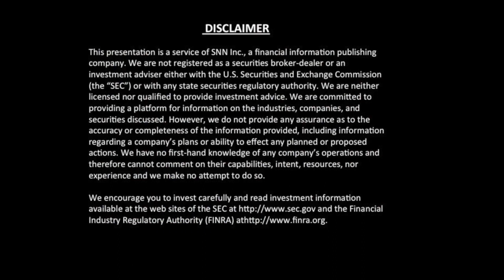ThermoGenesis Discusses their Rapid COVID-19 Testing Kit and Provides Q1 2020 Highlights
SNNLive caught up with Xiaochun "Chris" Xu, Ph.D., MBA, Chairman & CEO of ThermoGenesis Holdings, Inc. (NASDAQ: THMO), via Skype to discuss highlights for Q1 2020, ThermoGenesis and ImmuneCyte's Rapid COVID-19 Testing Kit and timetable for the test.

The interview may contain forward looking statements about ThermoGenesis Holdings, Inc. ThermoGenesis Holdings, Inc.'s periodic filings with the Securities and Exchange Commission for more complete information.

About ThermoGenesis Holdings, Inc.

ThermoGenesis Holdings, Inc., formerly known as Cesca Therapeutics Inc., develops, commercializes and markets a range of automated technologies for CAR-T and other cell-based therapies. The Company currently markets a full suite of solutions for automated clinical biobanking, point-of-care applications, and automation for immuno-oncology, including its semi-automated, functionally closed CAR-TXpress™ platform, which streamlines the manufacturing process for the emerging CAR-T immunotherapy market.